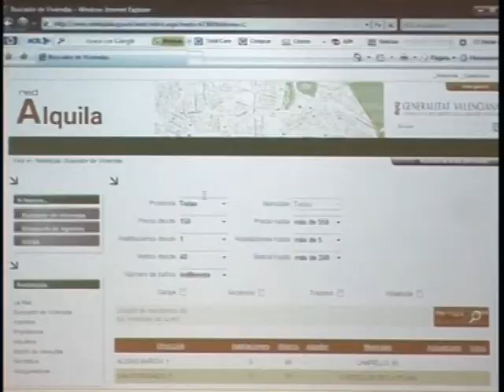El Conseller Juan Cotino presenta el Buscador online de Vivienda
El Conseller de Medio Ambiente, Agua, Urbanismo y Vivienda de la Generalitat valenciana Juan Cotino presenta las nuevas herramientas web que facilitan la búsqueda de vivienda.